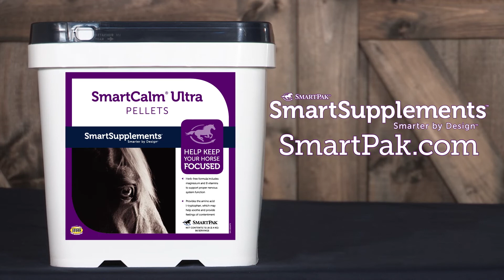Abby Mixon – Avoiding Burn Out